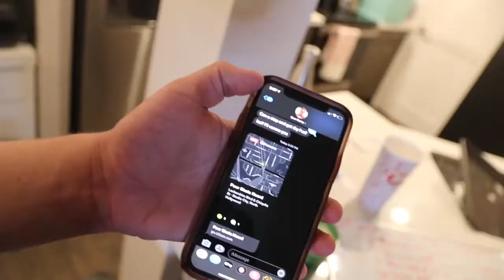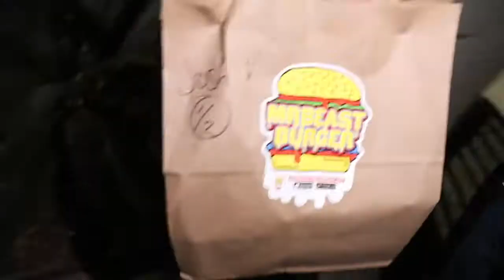SURPRISING SOME VERY DESERVING PEOPLE!!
This episode, Cam and I had the police called on us! Also, Jared and I surprised some very deserving drive-thru employees!

TikTok; @joshvanbatenburg
Instagram; @joshvanbatenburg

Friends in all my videos :
Devon Foster
Jared Richardson
Corey Hazzard
Luke Williams
Emilee Angel
Joe Kessler
Tyler Haroutunian
David Takla
Dan Plante
Cam Casey
Avi
Joey Rogoff
Chris Chann

if your reading this go comment an emoji of your favorite food on my last Instagram post